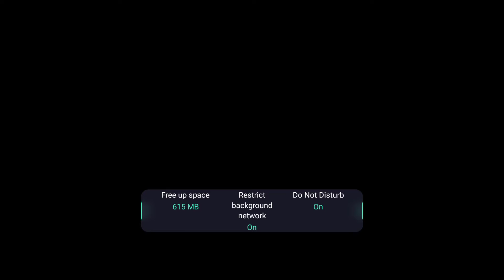PUBG:NEW STATE gameplay CIPHER X GAMING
Hey Everyone!
Welcome to "CIPHER X GAMING" YouTube Channel! Here we upload  videos about Mobilegames